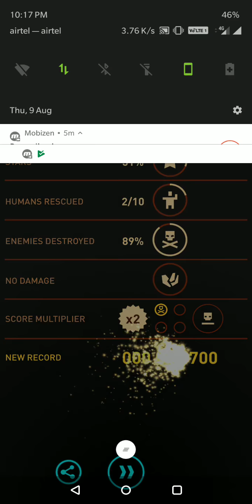One plus 6 HD game play 2019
One plus 6 60 fps game play